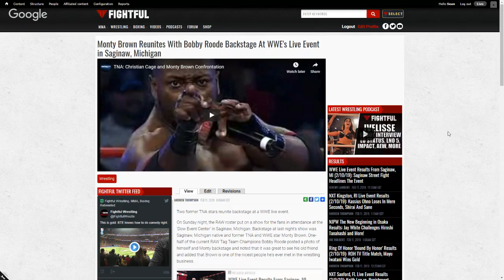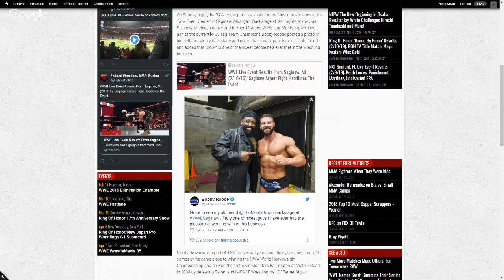Monty Brown Resurfaces At WWE Event In Michigan | Fightful Wrestling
Sean Ross Sapp has the news from FightfulWrestling.com
Get the latest in wrestling, MMA, and boxing news, updates, podcasts, and more